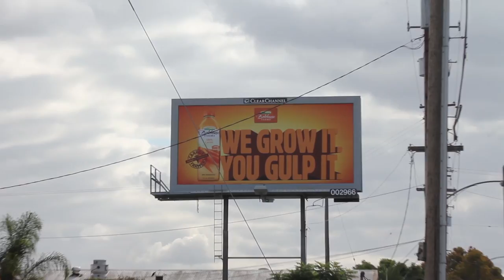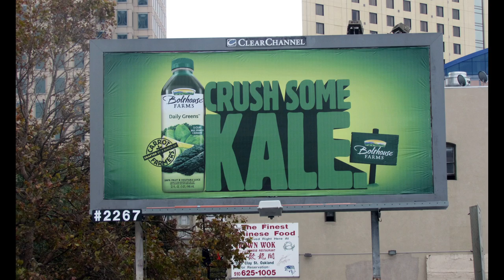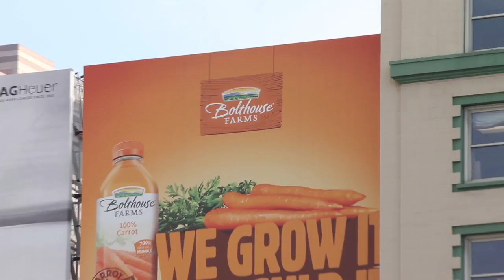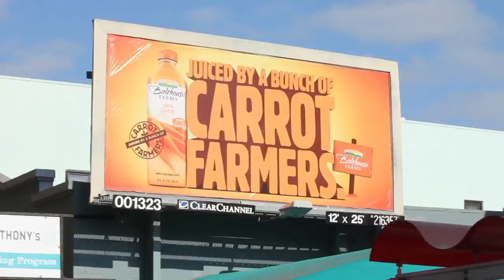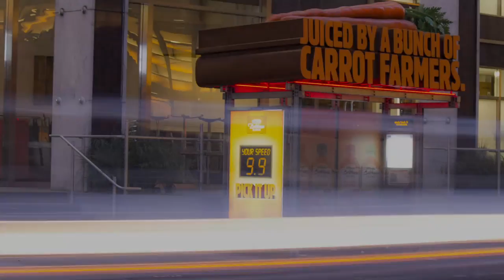Bolthouse Farms Bay Area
Showcasing Botlhouse Farms' Outdoor Advertising Campaign in the Bay Area (San Jose, Oakland and San Francisco)